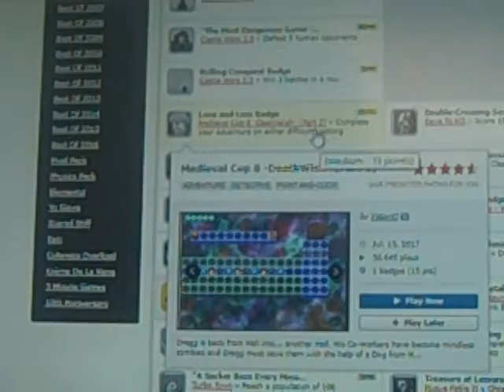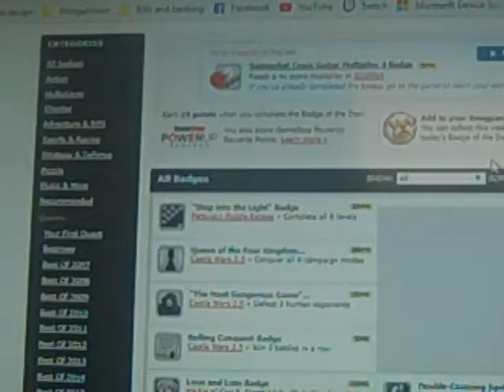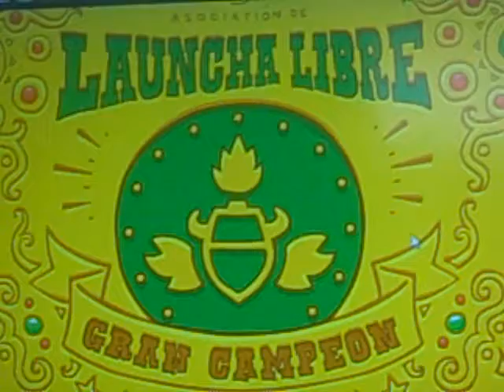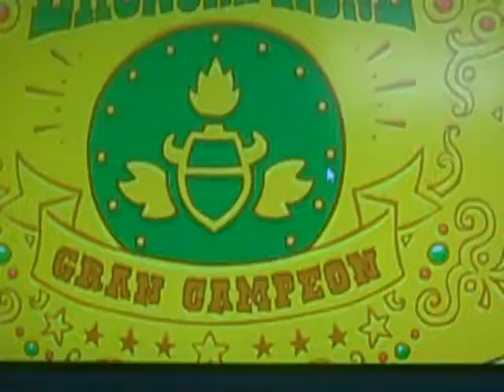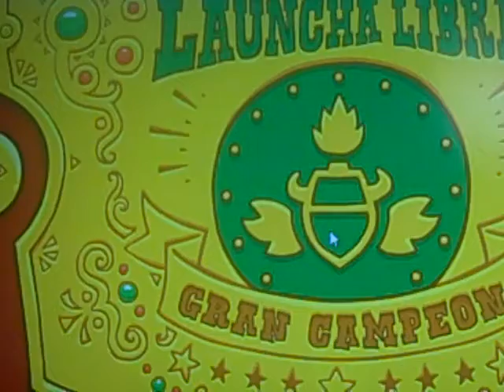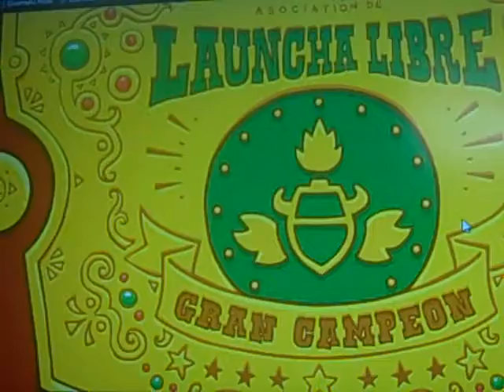killing the bees part 5 end and best game in world too